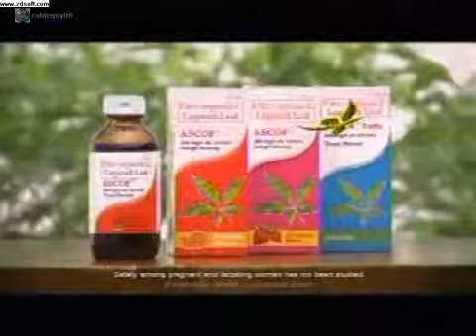Ascof Syrup (Philippines) TVC 15's 2010 (Version 3)